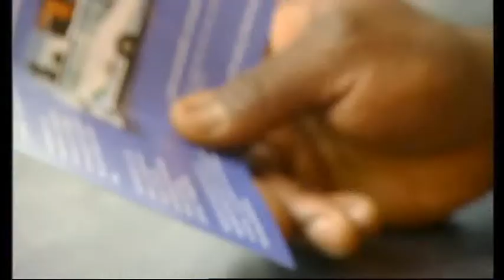Your Equality Commission - Changing Lives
This is Part 3 of 'Your Equality Commission' - a DVD providing an overview of the work of the Equality Commission for Northern Ireland.